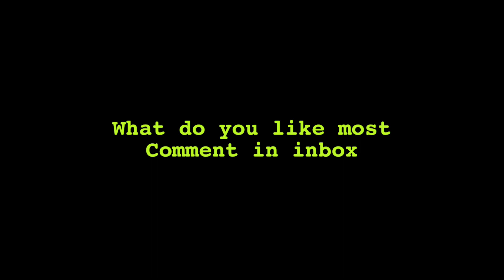A beautiful county of Wiltshire :Trowbridge